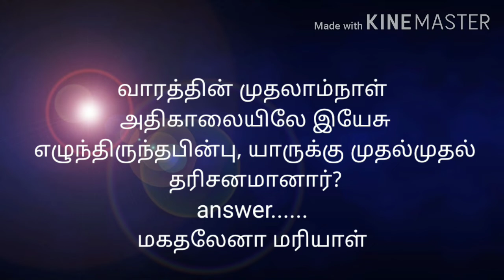Oru Naal Oru Kelvi quiz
Bible quiz@bible ulagam